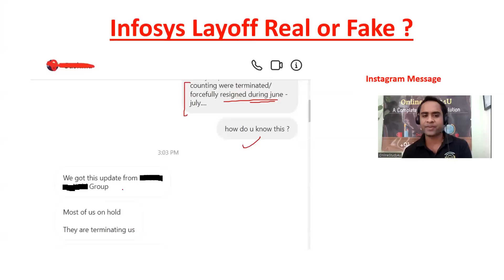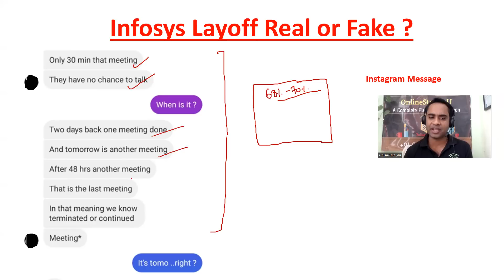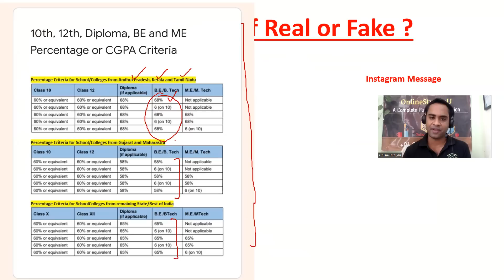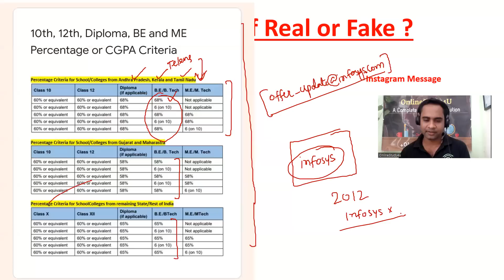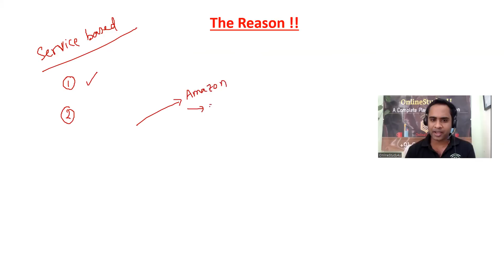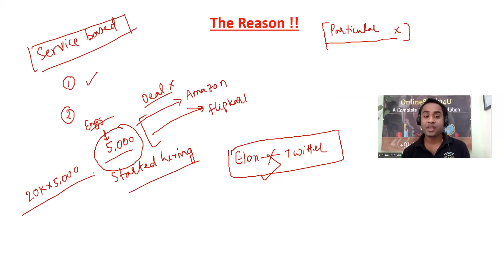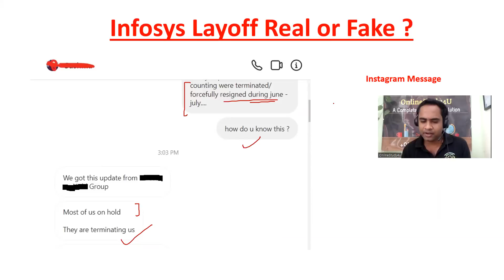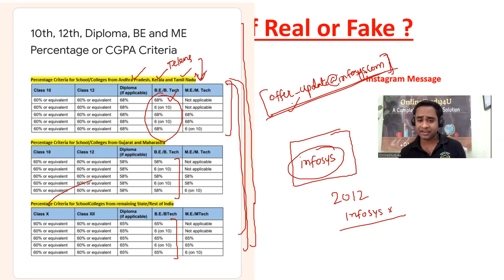Infosys Layoff Real or Fake ? | Infosys termination | The Reason & The Proofs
TCS hiring
tcs hiring
software hiring
jobs freshers
fresher hiring
freshers hiring
Hiring freshers
STEP internship
product company
summer internship
off campus
freshers hiring
Hiring freshers
STEP internship
product company

,amazon off campus placements,amazon internship off campus,off campus drive for 2020 batch,off campus drive,amazon recruitment,amazon recruitment 2020,amazon off campus recruitment 2021,amazon interview